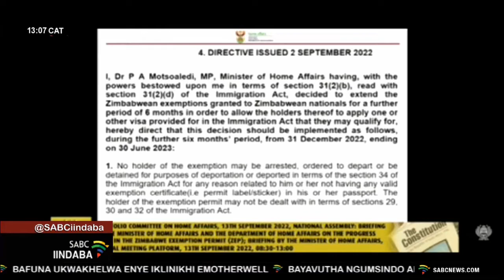Iseyingxubakaxaka inyewe yabemi base-Zimbabwe kweli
Umphathiswa wesebe lezekhaya uGqirha Aaron Motsoaledi unike isiqinisekiso sokuba akusayi kubakho kulibaziseka xa kuqwalaselwa izicelo zabemi baseZimbabwe abafuna ukuhlala kweli. Oku kuza emva kokuba elongezile ixesha leeMvume zokuKhululwa eZimbabwe (ZEP) ukusuka kuDecember ka-2022 ukuya kuJuni ka-2023. Ngaphandle kokwandisa ixesha, abanini beZEP babonakala bethandabuza ukwenza izicelo zabo.